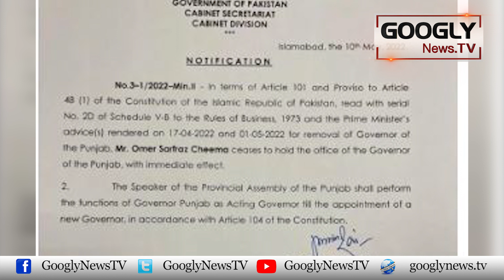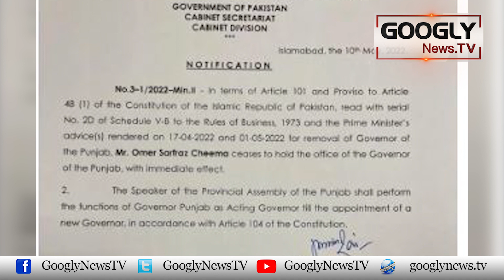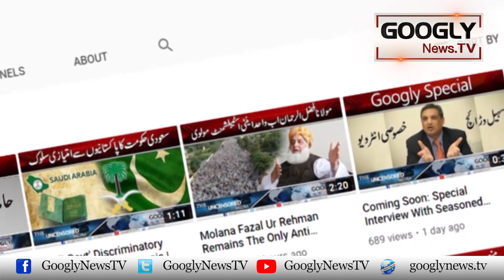Pervaiz Elahi Kai Governor Ban-nay Sai Inkar Kai Baad Ayeeni Buhran Sangeen |Googly News TV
Pervaiz Elahi Kai Governor Ban-nay Sai Inkar Kai Baad Ayeeni Buhran Sangeen